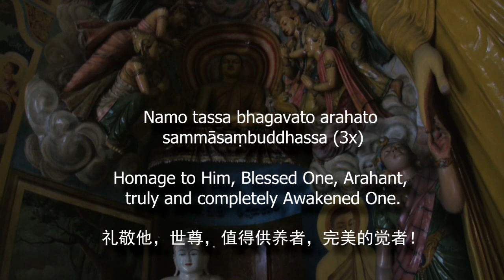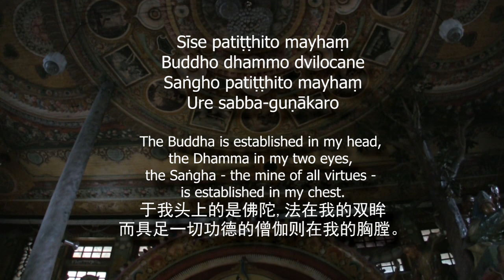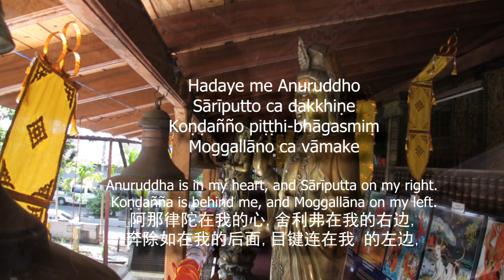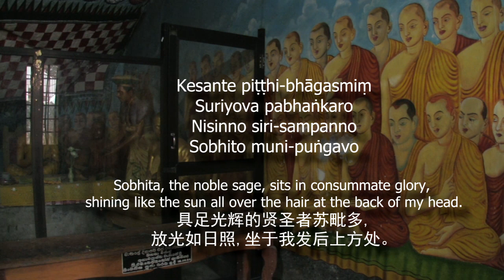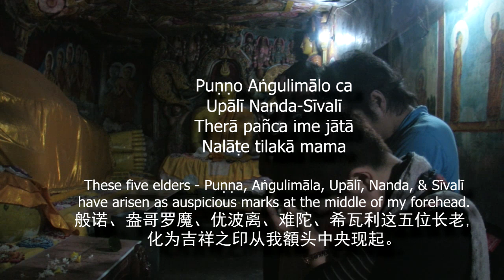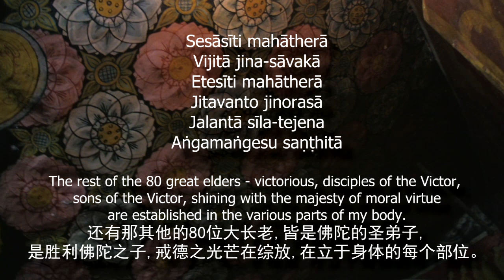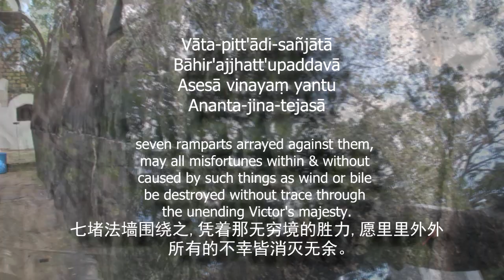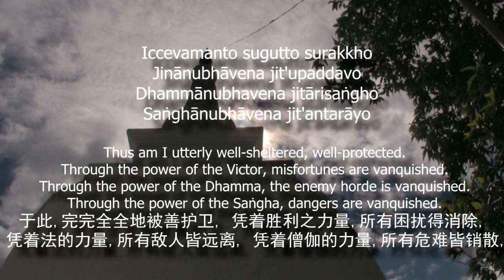Jinapanjara gatha - Victor's cage hymn - 胜利之阵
Performed by เพลงบทสวดพระคาถาชินบัญชร (เสียงเด็ก) - Ocean Media

This gatha is recited for protection and blessing, the invitation for the Buddha, arahants, suttas, and parittas (verses of protection to ward off misfortunes and dangers) to enshrine or transmute into respective parts of our body as protection from evils, mishaps, inauspicious things, etc.